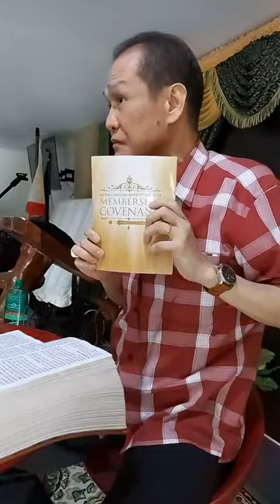Jan. 21, 2021 - Sin of One Sin of All (Bible Class) - Pastor Joey Reyes